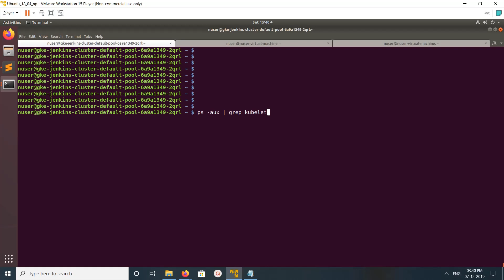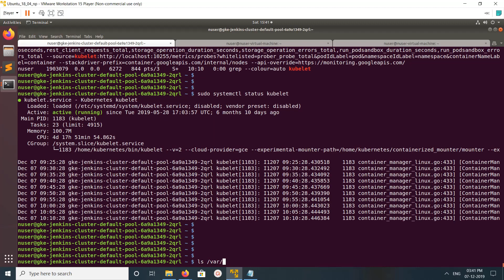How to check whether Kubernetes Kubelet service is running or not